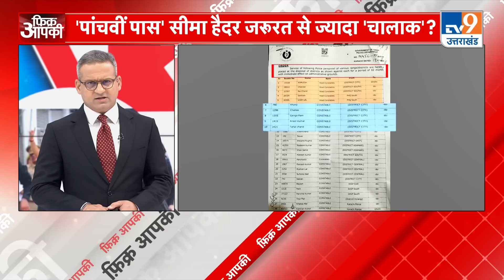Seeama sachin Love Story: सीमा ने आखिर ऐसा क्या किया जिसके चलते UP ATS ने उस पर शिकंजा कसा!